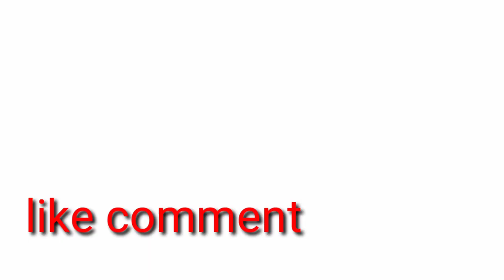चमत्कार 8 दिन में चलने लगा विकलांग डॉ_हनुमान_दंदरौआ_सरकार के चमत्कार की रिपोर्ट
श्री सीताराम
मंदिर की जानकारी हेतु राघवेन्द्र खेमरिया से हेल्पलाइन पर सम्पर्क करें-
1-शादी के 9 साल बाद हो गया बच्चा... डॉ_हनुमान_दंदरौआ_सरकार में हुआ चमत्कार देखने के लिये लिंक पर क्लिक कीजिए।
२-कैंसर में मिला आराम हो गया चमत्कार डॉ_हनुमान_दंदरौआ_सरकार में सुनिये राघवेन्द्र_खेमरिया के साथ सुनने के लिए लिंक पर क्लिक कीजिए
4-कैंसर में मिला #100%आराम उदयपुर के डॉक्टर ने बताई डॉ_हनुमान_दंदरौआ_सरकार की महिमा वीडियो देखने के लिए लिंक पर क्लिक कीजिए